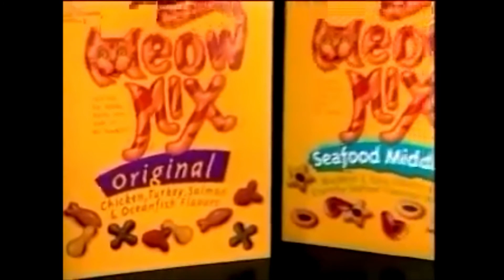Nyan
Meow -nyan -miauw